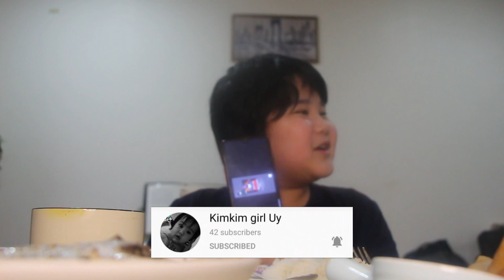I will have my First Communion Soon | Dinner Talk Over Sinaing na Tulingan and Lumpiang Gulay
For tonight's dinner are Sinaing na Tulingan and Lumpiang Gulay.